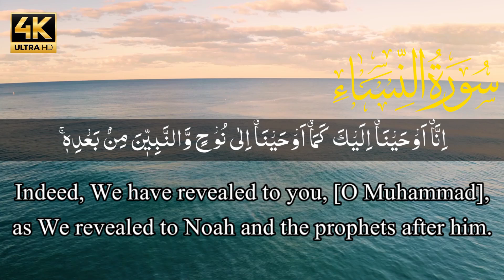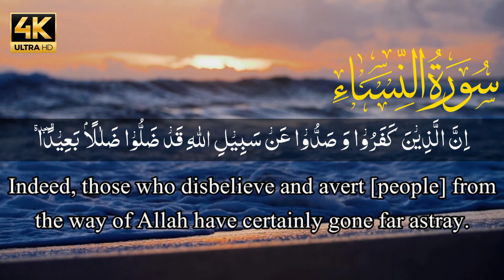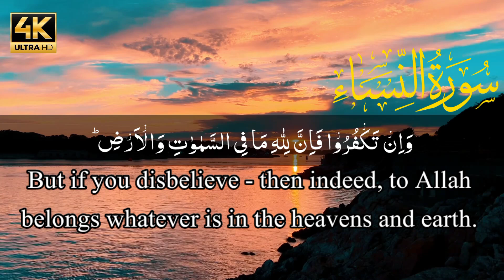Surah An-Nisaa with English subtitles|| Quran tilawat|| Beautiful voice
X

Hadith

Said:-

(Al-Bukhari)

Sūrat an-Nisa' (Arabic: 1] سورة النساء[ is the fourth chapter of the Quran, with 176 verses.
Beautiful Recitation Of Surah An Nisa

سورة النساء

القرآن سورة النساء

تلاوت القرآن پاک سورة النساء

Music

1 songs